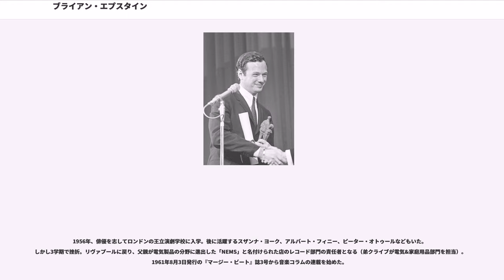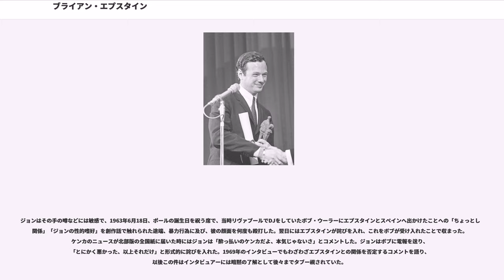ブライアン・エプスタイン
ブライアン・サミュエル・エプスタイン（Brian Samuel Epstein, 1934年9月19日 - 1967年8月27日）は、イギリスのビジネスマン。

1962年6月26日、ビートルズをマネージメントする為の会社「NEMSエンタープライズ」を弟クライヴを共同経営者に迎えて設立する。ビートルズのマネージャーとして最もよく知られ、彼らからはエピーという愛称で呼ばれていた。なお、彼自身は自分の苗字を常にエプスティーン（Epsteen）と発音した。

父方の祖父アイザック・エプスタインは、リトアニアからイギリスに移住したユダヤ人（ユダヤ系リトアニア人）。アイザックは、息子ハリーとリヴァプールのウォルトン・ロードで家具店を経営していた。ポール・マッカートニーの一家は、そこでピアノを購入したという。

ブライアン・エプスタインは、1934年9月19日、リヴァプールのロドニー・ストリートの産院で父ハリーと母クイーニーの間に長男として誕生。1936年、弟クライヴ誕生。第二次大戦中、一家はサウスポート等に疎開。戦争が終わりに近づく頃、リヴァプールのクイーンズ・ドライヴ197番地に戻る。

ユダヤ系小学校のビーコンズフィールドを卒業後、シュロップシャーのパブリック・スクール、リーキン校に入学。しかし服飾デザイナーになるため退学したいとの手紙を家に送る。結局二年で退学するが、服飾デザイナーの夢は父ハリーに反対され、1950年9月、父の家具店で働き始める。週給5ポンドでの家具販売は本意ではなかったが、鏡を購入しに来たある女性に12ポンドでダイニング・テーブルを販売することがあり、その楽しさを知るようにもなっていた。

1952年12月、徴兵されて陸軍に入隊。隊規違反を起こし、精神鑑定によって同性愛者であるという結果が出たため除隊になり、家具店の1フロアに作られたレコード売り場を担当する。

1956年、俳優を志してロンドンの王立演劇学校に入学。後に活躍するスザンナ・ヨーク、アルバート・フィニー、ピーター・オトゥールなどもいた。しかし3学期で挫折。リヴァプールに戻り、父親が電気製品の分野に進出した「NEMS」と名付けられた店のレコード部門の責任者となる（弟クライブが電気&家庭用品部門を担当）。1961年8月3日発行の『マージー・ビート』誌3号から音楽コラムの連載を始めた。

ブライアン・エプスタインの自伝「地下室いっぱいの騒音」によると、ビートルズの存在を知ったのは、1961年10月28日、トニー・シェリダン（伴奏がビートルズ）のシングル「マイ・ボニー」を、レイモンド・ジョーンズというビートルズのファンが彼の店に買いに来たときだった。エプスタインと友人のアリステア・テイラーは、バンドの演奏を見るために、同年11月9日、キャヴァーン・クラブを訪れた。クラブは彼の店から通りを下ったところに位置した。バンドの演奏を見たエプスタインは「私はそれまで、地元のリヴァプールで人気を集め始めていたビート・グループに対して一度も興味の目を向けた事は無かったが、すぐに彼らの音楽、彼らのビート、彼らのユーモアセンスに打たれた。そして彼らに会った後でさえ、彼らの個人的魅力に再び心打たれた。そしてそれは全ての始まりだった...」と語っている。

ただし、この定説は、現在では信憑性に乏しいと言われていた。上記の通りエプスタインは1961年8月3日発行のマージー・ビート3号から音楽コラムを担当しているが、同誌前号に相当する2号（当時のマージー・ビートは隔週誌）のトップ記事がビートルズであり、3号から音楽コラムを担当する様な人間が、その二週間前に発行された2号のトップ記事を知らなかった…というのは客観的に考えて著しく整合性を欠くという意見がある。

また一方で、ポップミュージックにまったくの興味がなくクラシックとオペラを好んでいたブライアンがこのマージービート誌を通して、当時人気のあったビートグループに興味を持ったとする意見がある。リヴァプールの毎夏行われるビートルズコンベンションでゲスト出演したアリステア・テイラーが語ったこともある。この話によると、地元で手広くレコード屋を開いていたエプスタインが「新しいネタ」をさがしており、ブライアンのショップからわずか2、3分の場所にあるキャヴァーン・ク...